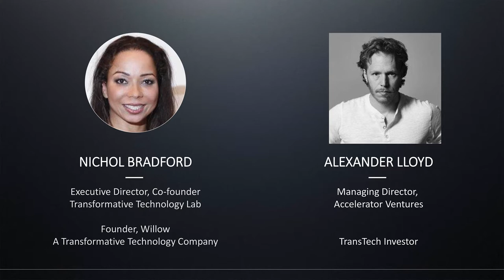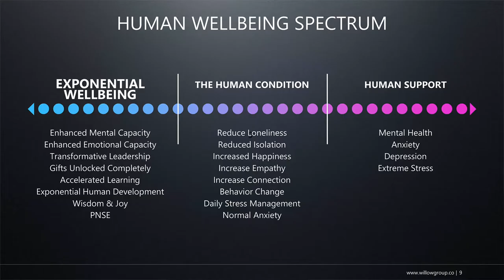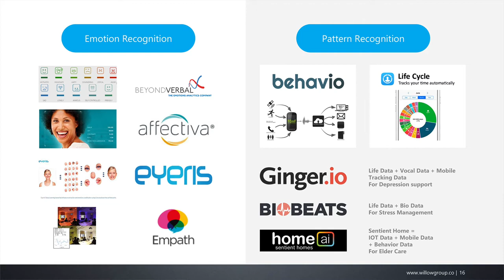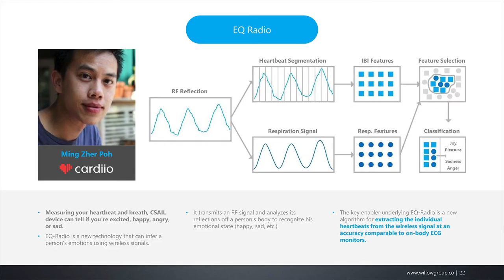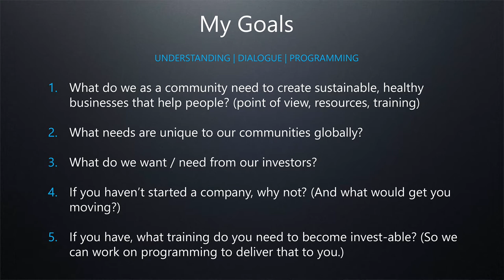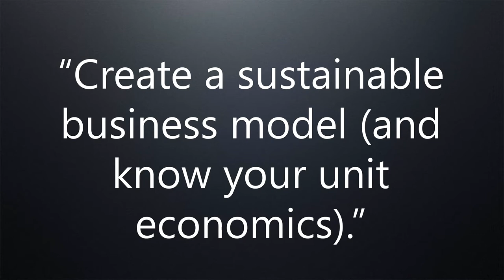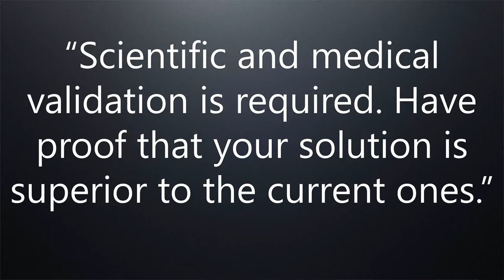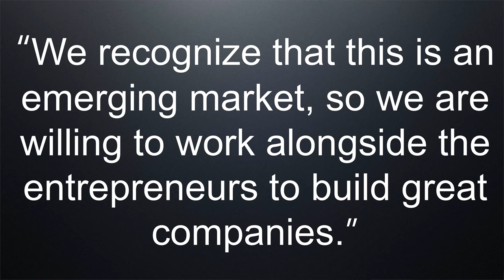Nichol Bradford & Alex Lloyd - Workshop: Designing a Conscious Accelerator - Consciousness Hacking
11/16/2017

Nichol Bradfor - Designing Conscious Accelerator - is from 0:00 to 18min:00sec.

Alex Lloyd - Accelerator Ventures - is from 18min:00sec to 40min:54sec.

Venture Capital has a reputation of being cutthroat, dog-eat-dog, and all about the money. Not only is that changing these days, there are now investors in this space especially interested in creating positive change.

This week we'll be doing a special design-and-brainstorm workshop with Nichol Bradford, co-founder of the TransTech Lab, TransTech conference and Finder's Course. This is hands-on for thinkers and doers---you do not need to be an existing entrepreneur to join this session, but be ready to use your brain to tap into a space that is extremely new and exciting. Nichol will share insights on how to be investor-ready in the transformative technology space, and we'll brainstorm together as a group on how we can move these ideas and companies that help human well-being, forward.

Nichol Bradford is fascinated by human potential, and has always been interested in how technology can help individuals expand beyond their perceived limits to develop and transform themselves to the highest level.

She spent the last decade exploring these ideas in the online game industry, serving as a senior executive with responsibility for strategy, operations and marketing for major brands that include: Activision Blizzard, Disney, and Vivendi. Most recently she managed the operations of Blizzard properties, including World of Warcraft, in China.

Nichol is also the founder of Transformative Technology Conference held in Palo Alto every October.

Now, as the CEO of the Willow Group and Executive Director of the Transformative Technology Lab @ Sofia University (TTL), Nichol is applying those same skills to the realm of elevating psychological well-being. Willow is a transformative technology company focused on employing rigorous scientific research to develop training protocols, hardware and software that can produce a reliable and positive change in the human experience. TTL is the nexus point for Transformative Technology for the academic, industry, and public sectors.